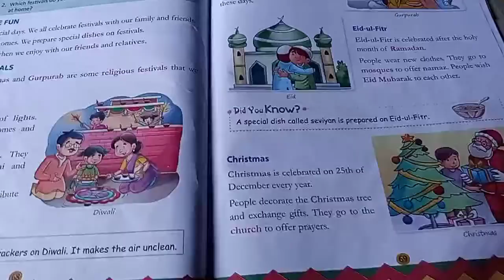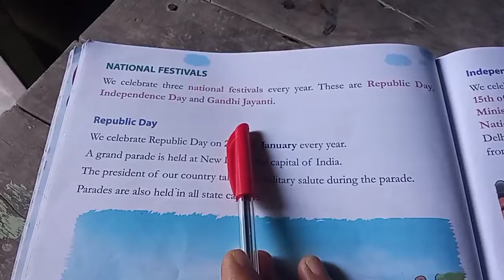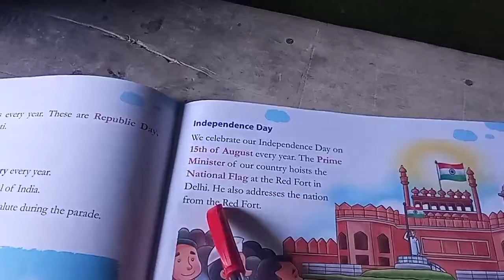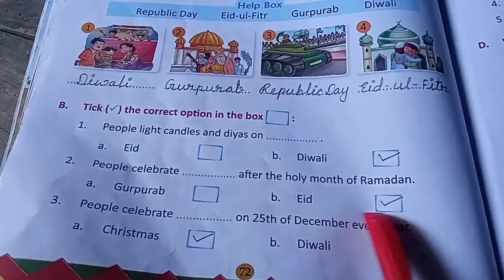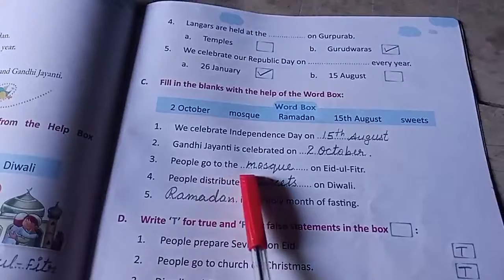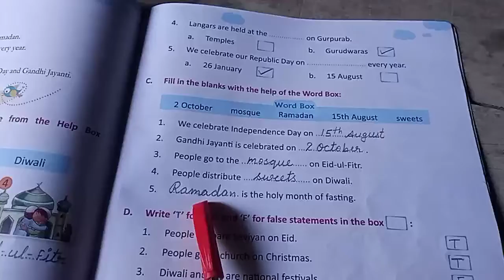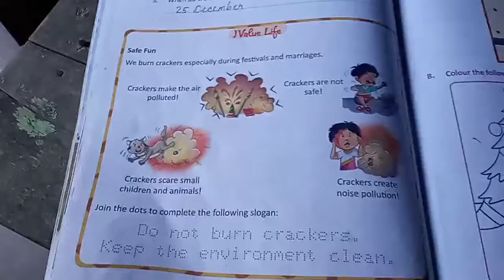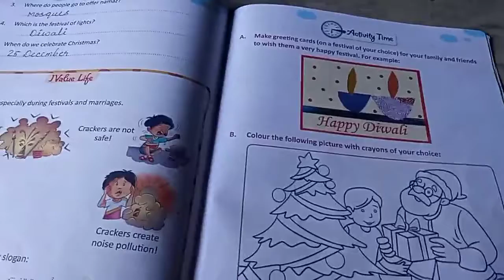Suraj School. date 30 jan. class 1.sub S. St. chap 12.Festivals we Celebrate by neeta rawat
S. St. chap 12 Festivals we Celebrate by neeta rawat